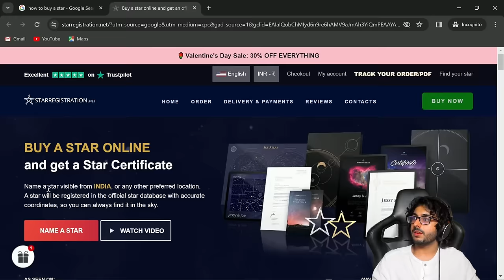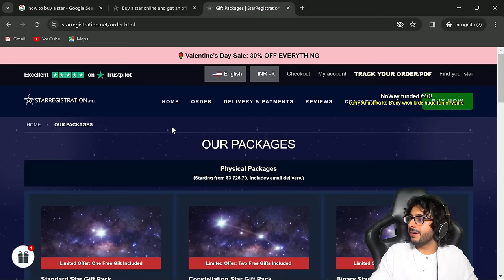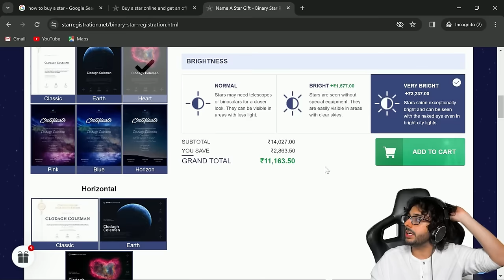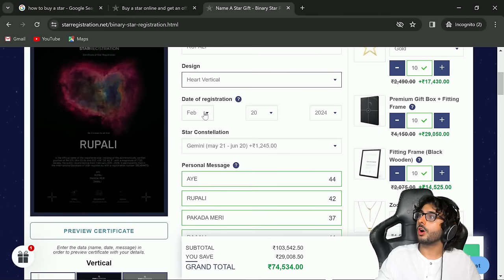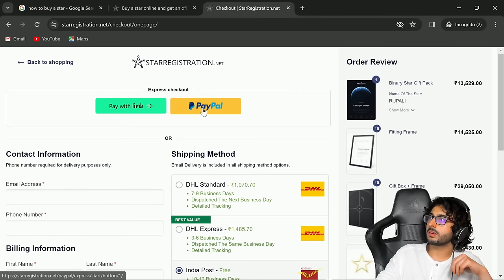BUYING REAL STAR ONLINE ( 1 LAKH + RUPEES)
SABSE BADA TAARA KHARID LIYA

PC Specs
Processor: AMD Ryzen 9 5900X (12Core, 24 Threads, Upto 4.8 Ghz)
Motherboard: ASUS CROSSHAIR-VIII-Formula
RAM: 32 GB G.Skill Trident Z Neo RGB DDR4 4000MHz
Graphic Card: MSI GeForce RTX 3090 Suprim 24 GB
SSD: 1TB Samsung 980 PRO GEN4 NVMe m.2 SSD
Power Supply: Antec HCG1000W 80+
CPU Cooler: Lian Li Galahad 360 Black